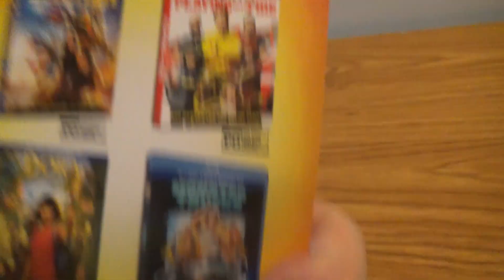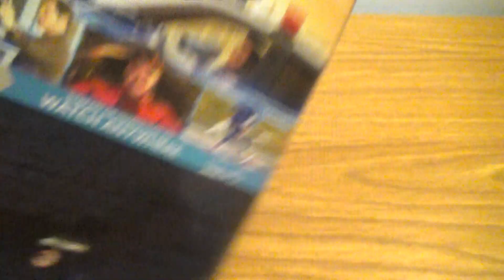Sonic the Hedgehog (blu-ray unboxing)